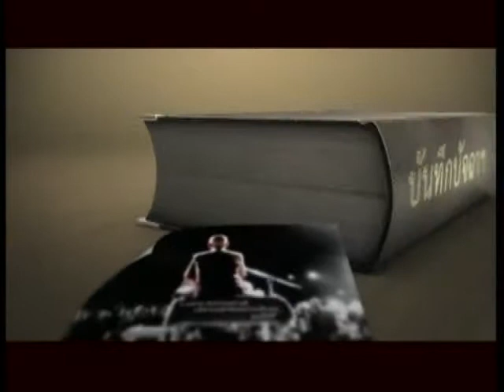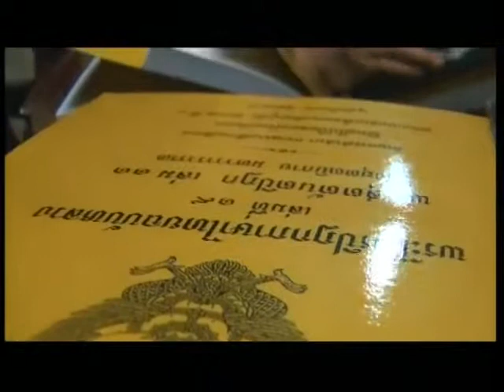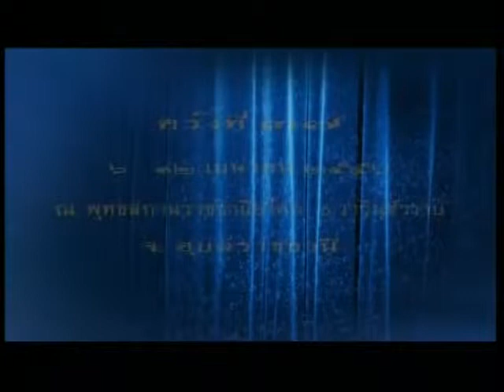สกู๊ป กองงานปัจฉา ตอนยิ้มทุกทิศ